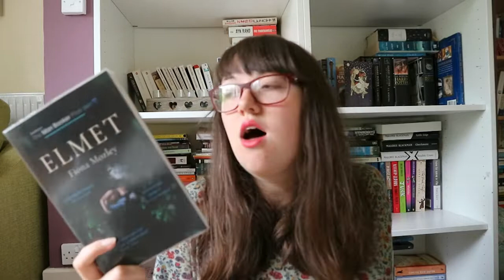August '18 Wrap Up Pt.1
The Wolves of Willoughby Chase - Joan Aiken
Harry Potter and the Half-Blood Prince - J.K. Rowling
The Infernal Desire Machine of Doctor Hoffman - Angela Carter
Elmet - Fiona Mozley